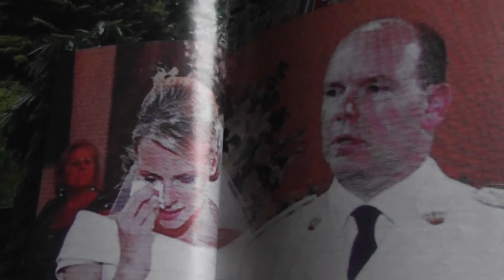Mary Rose Productions- Shining Light TV London 25